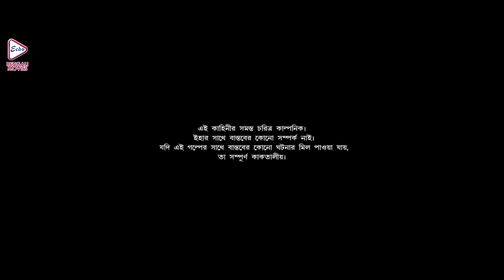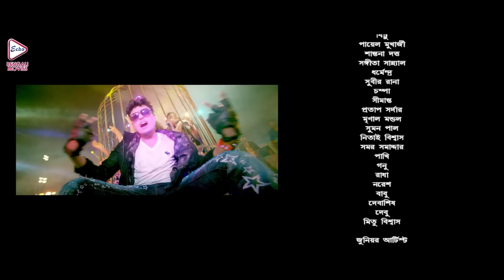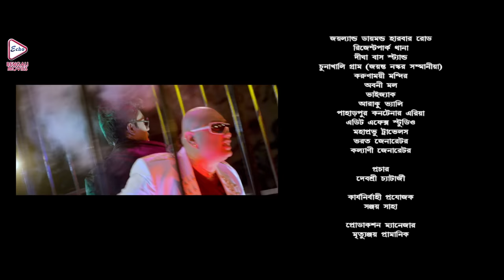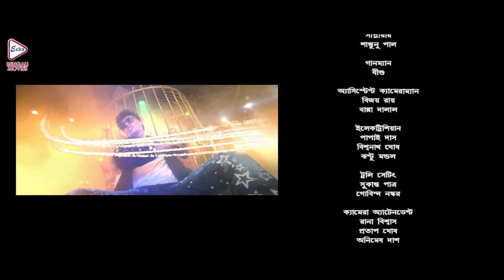VHANU | ভানু | RAJ | PRIYANKA GHOSH | RAJATAVA DUTTA | SUPRIYO DUTTA | SUMIT | ECHO BENGALI MOVIES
ECHO BENGALI MOVIES presents Bengali full movie " VHANU" "ভানু" which was released in the year 2016, Directed by: PALANSARKAR, starring : RAJ, PRIYANKAGHOSH, RAJATAVADUTTA, SUPRIYODUTTA, SUMITGANGULY & OTHERS.

Movie Credits :
Film.      : VHANU (ভানু)
Director : PALAN SARKAR
Starring : RAJ,PRIYANKA GHOSH,RAJATAVA DUTTA,SUPRIYO DUTTA,SUMIT GANGULY
Music Director(s) : SAMIT MUKHERJEE
Release : 2016